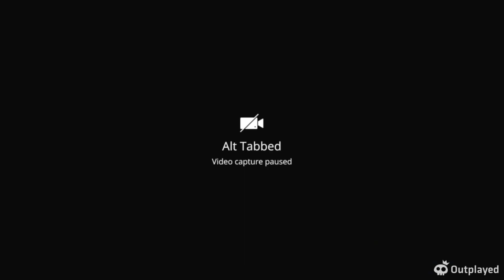Historic Game Play with More Life Gain and Bonus Game / Tibalt's Apprentice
Deck
3 Soul Warden (M10) 34
16 Plains (ZNR) 268
3 Lunarch Veteran (MID) 27
4 A-Guide of Souls (MH3) 29
2 Cleric Class (AFR) 6
2 Case of the Uneaten Feast (MKM) 10
4 Voice of the Blessed (VOW) 44
2 Abiding Grace (MH2) 1
3 Heliod, Sun-Crowned (THB) 18
2 Righteous Valkyrie (KHM) 24
2 Resplendent Angel (M19) 34
2 Ajani, Strength of the Pride (M20) 2
4 A-The One Ring (LTR) 246
2 Speaker of the Heavens (M21) 38
1 Castle Ardenvale (ELD) 238
1 Eiganjo, Seat of the Empire (NEO) 268
2 Nykthos, Shrine to Nyx (THS) 223
3 A-Ocelot Pride (MH3) 38
3 Charming Prince (ELD) 8

Don't forget to support your local game store if you're buying cards! If that's not an option for you, you can use this link to shop for Magic: The Gathering cards

Want to see live gameplay and interact with the community?

Finally, if you're looking for unique Magic: The Gathering merchandise, check out Mirkwood Trader on Etsy Shopping at Mirkwood Trader helps support the show and ensures we can keep bringing you great Magic: The Gathering content.